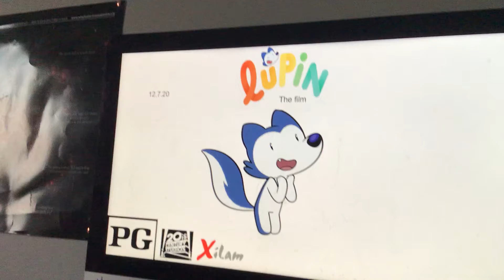Free like fanmade movie (REMAKE)#1